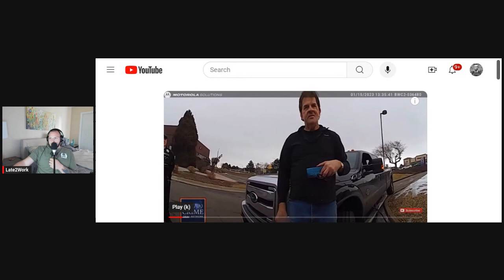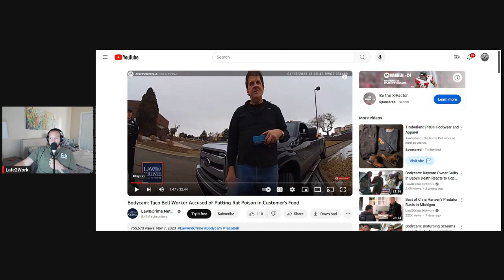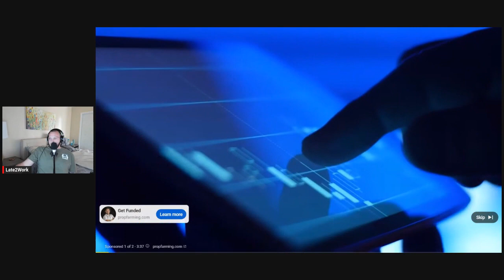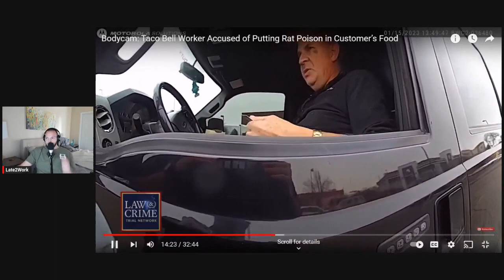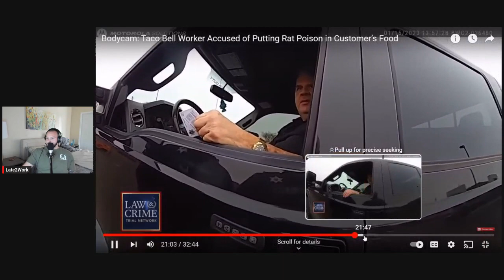Taco Bell Poisoning being treated as an attempted murder.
January 2023 a taco bell in Colorado was accused of poisoning a customer.  It was treated as an attempted murder.  Rat poison was found in the customers food.